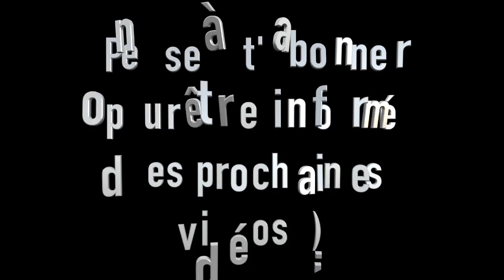LPDLA5 AURÉLIE BALANCE TOUT: PRETENDANTS, SEXE DE MARVIN, PROCÈS, REFUS DE LMvsMonde2 , AYEM ...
La cinquième saison de l'émission "Les Princes de l'Amour" démarre sur W9 mais cette année Les Princesses s'en mêlent ! Et ça risque bien de faire trembler les murs du Royaume !

Pour cette 1ère année avec des princesses, la production a misé sur des candidates emblématiques, des filles aux caractères bien trempés qui risquent bien de faire vivre l'enfer aux princes mais aussi à les prétendants. Et la 1ère princesse que j'ai rencontré n'a pas laissé son franc parler en Belgique.
Au cours de cette ITV Aurélie nous dira TOUT ! Que ce soit sur son aventure, ses prétendants connus, les autres princes et princesses (vous aurez même droit à une anecdote sur le chibre de Marvin ;) ). Elle reviendra également sur sa relation avec Mélanie et Ayem, elle nous dira également pourquoi elle a refusé d'intégrer "Les Marseillais vs Le Reste du Monde" et enfin vous saurez contre qui la jolie blonde sera bientôt en procès!

Bref une ITV pleine de révélations et d'exclusivité que je vous laisse découvrir sans plus attendre !